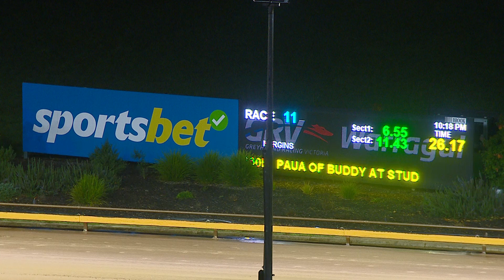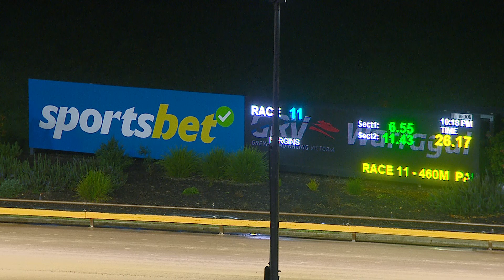WGL TUE 16 MAY 23 R11